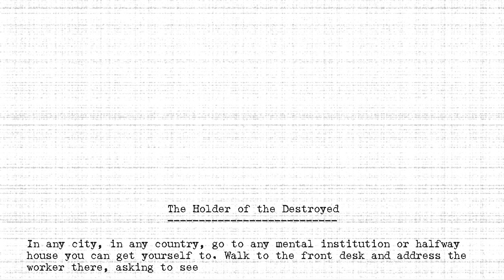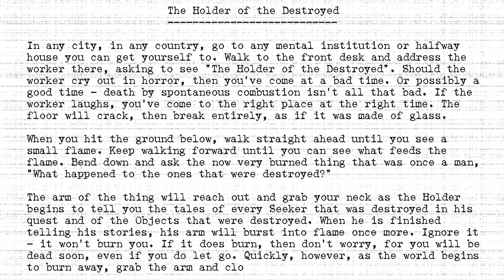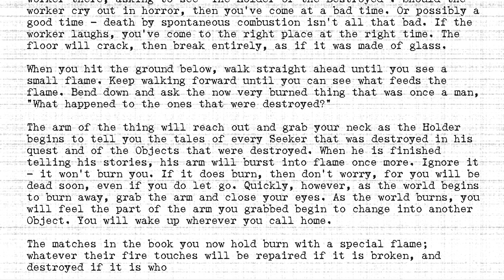The Holders - #194 - Holder of the Destroyed